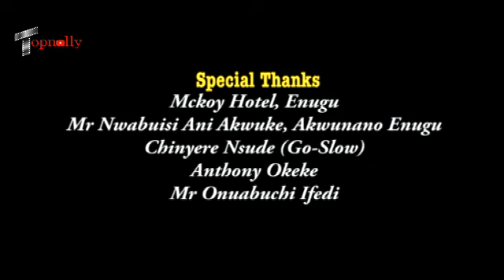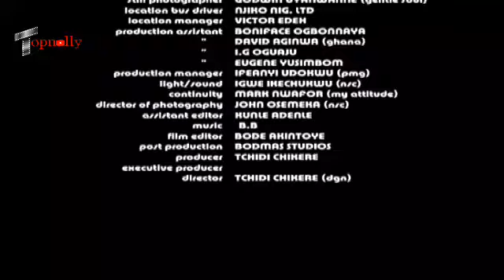WHAT LOVE COST US-I BEG EVERY WOMAN TO PLEASE WATCH THIS TRUE LIFE STORY MOVIE B4 GETTING MARRIED